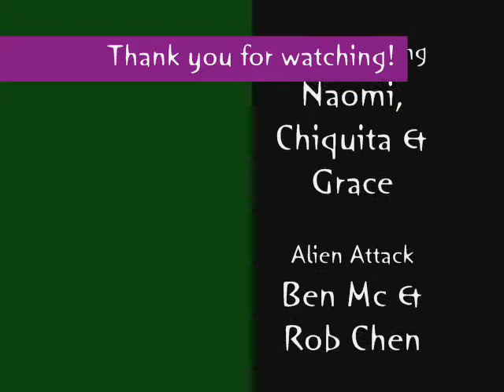Claymation Highlight Reel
The best of a 6 week Claymation workshop run during the Creative Arts Festival at DCC. This was created by Grade 3-6 students! (Age 8-12)!